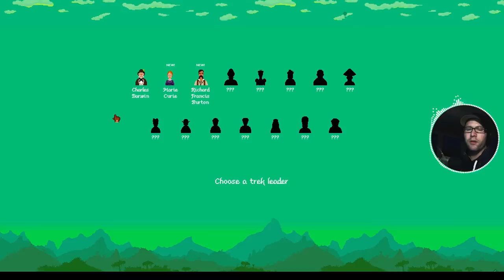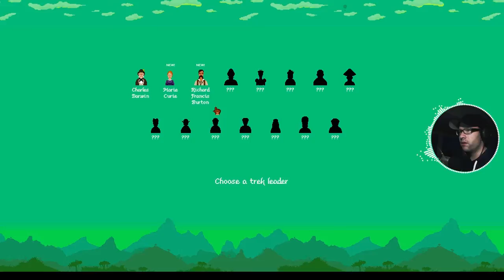The Curious Expedition - 02 | Marie Curie und die Unberührten Graslandschaften | Let's Test!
DAS SPIEL

The Curious Expedition ist ein englischsprachiges Spiel der Berliner Entwicklerschmiede Maschinen-Mensch. In dem rogueliken Spiel schlüpfen wir in die Haut großer Persönlichkeiten des 19. Jahrhunderts und schlagen uns als Entdecker durch Urwälder und unbekanntes Land und stoßen neben Ureinwohnern auch auf den einen oder anderen Dinosaurier. Unser Ziel: Die Entdeckung der goldenen Pyramide.

ÜBER DIE ENTWICKLER

Die Entwickler der kleinen Maschinen-Mensch UG ist eine erst kürzlich ins Leben gerufene Spiele-Klitsche der Tripple-A Entwickler Riad Djemili und Johannes Kristmann. The Curious Expedition ist ihr erstes Indie Spiel.

ÜBER DROID BOY